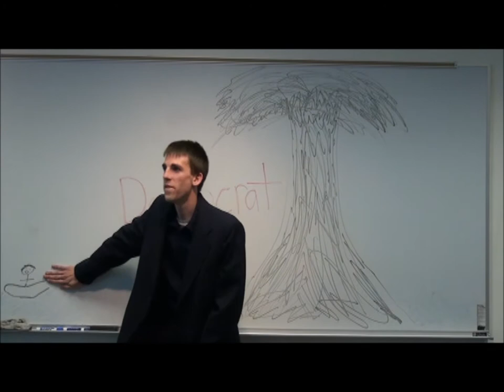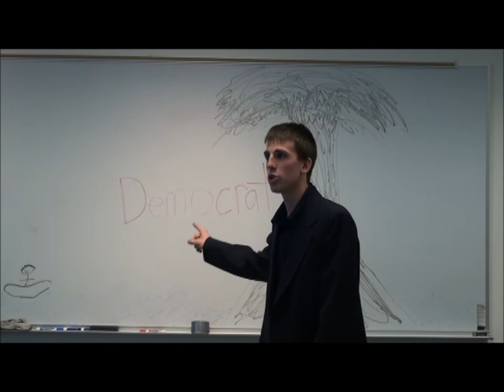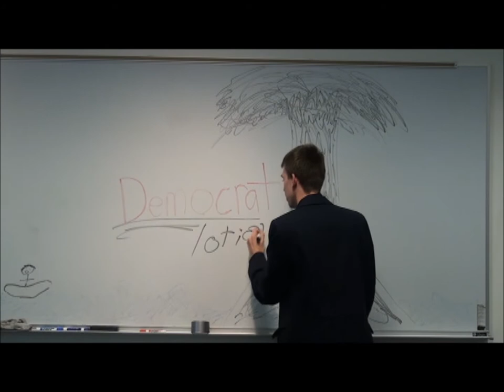Marshall Island Report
Michael and Wayne report on the Marshall Islands. Video courtesy of Faux News.